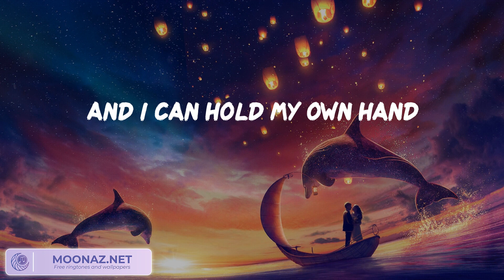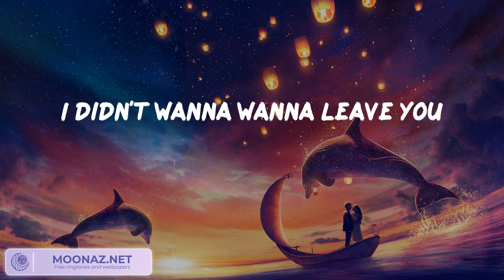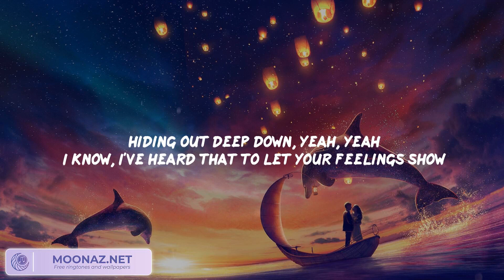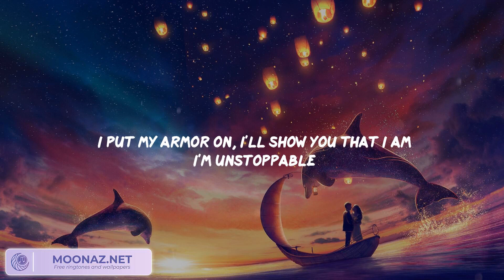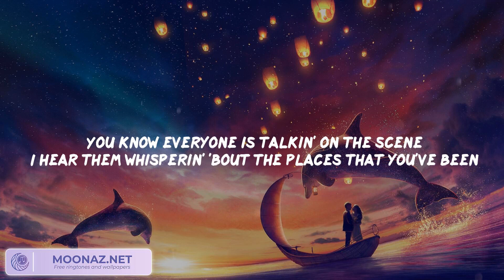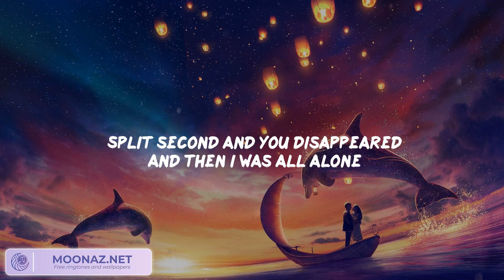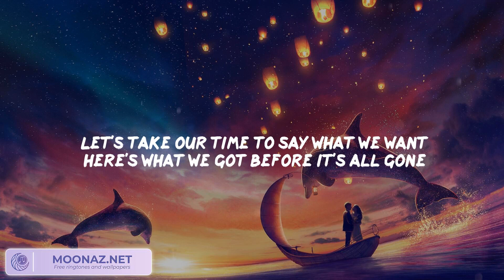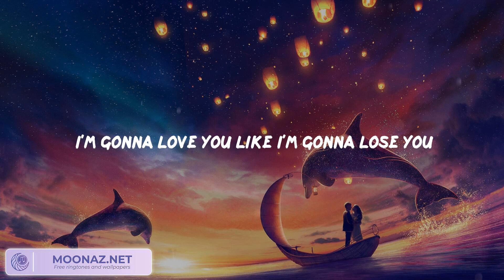Miley Cyrus - Flowers / Sia - Unstoppable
Oh, I
I